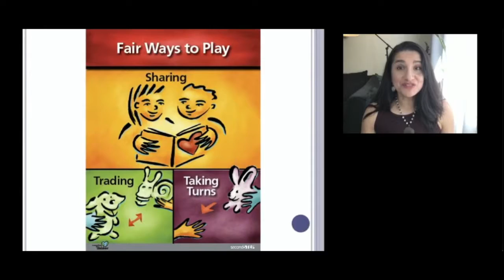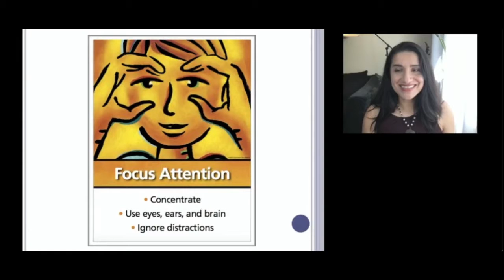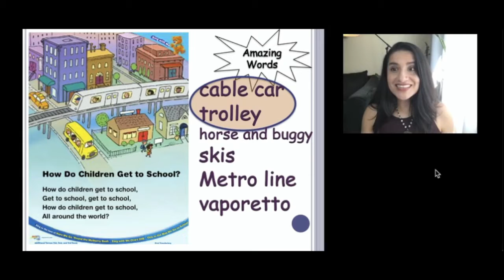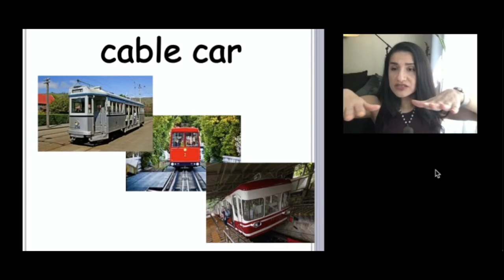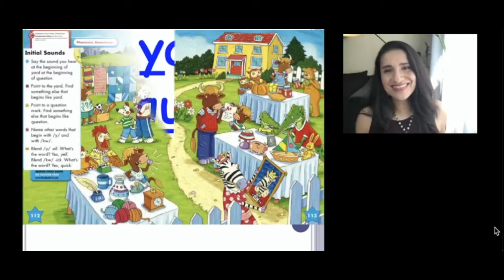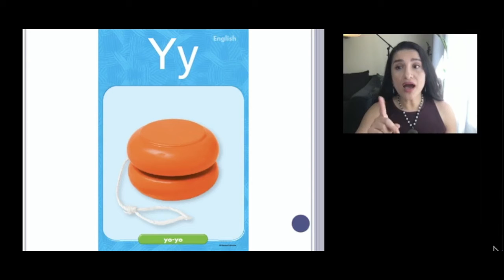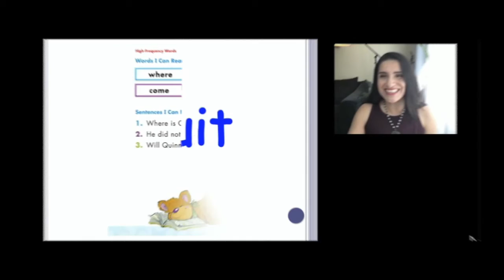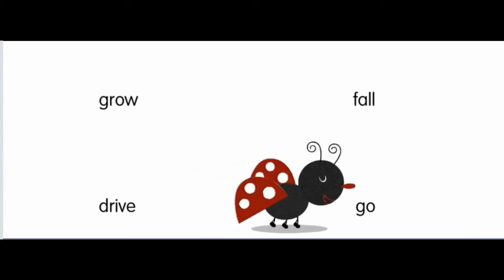Unit 5 Week 6 - Day 2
Reading Street Kindergarten